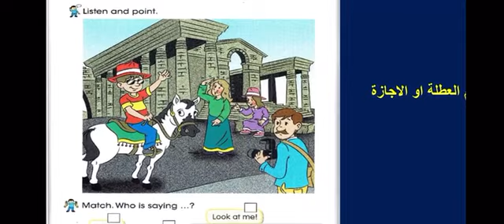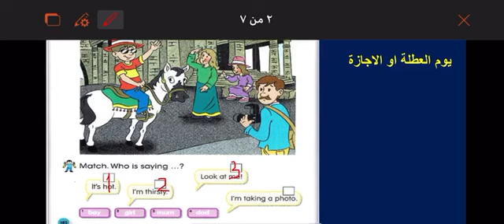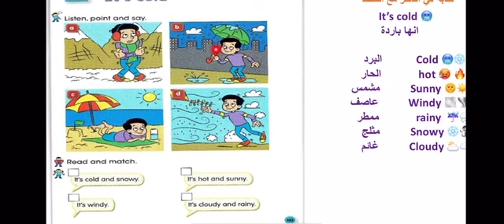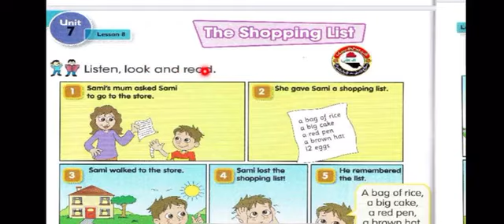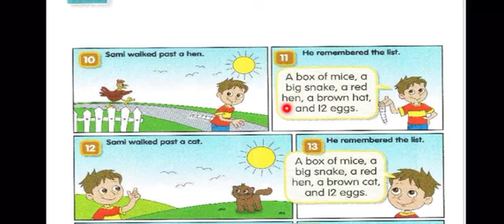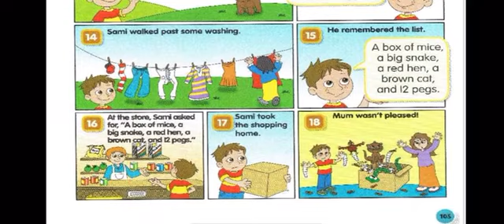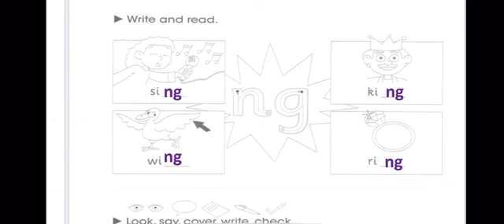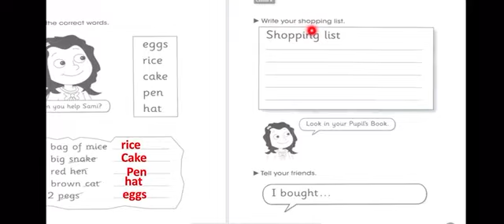الصف الثالث اللغة الانگليزية درس يوم الاثنين 1/6/2020